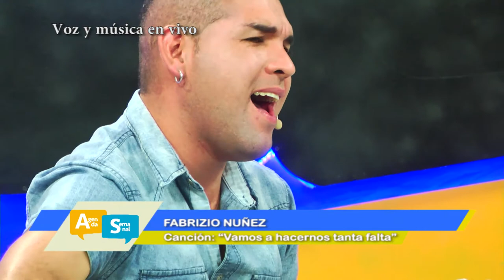EN VIVO "FABRIZIO NUÑEZ" CANTANTE Y COMPOSITOR